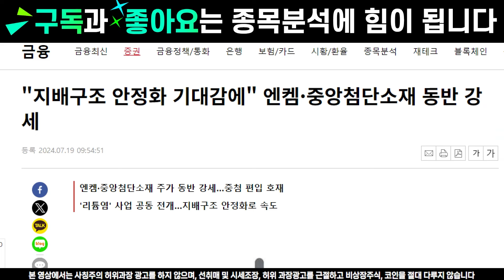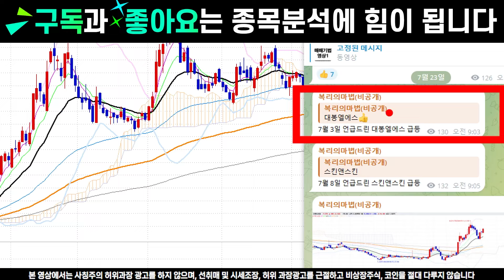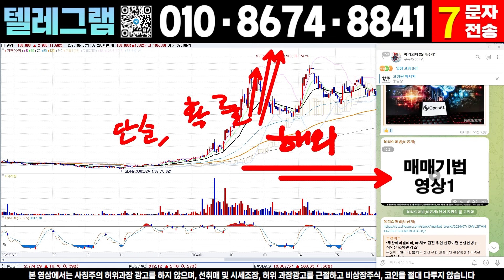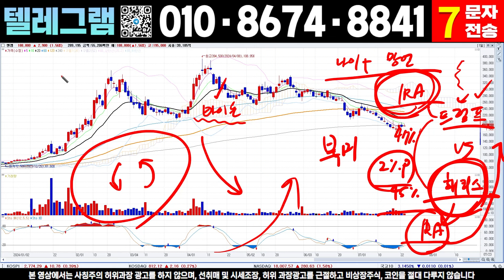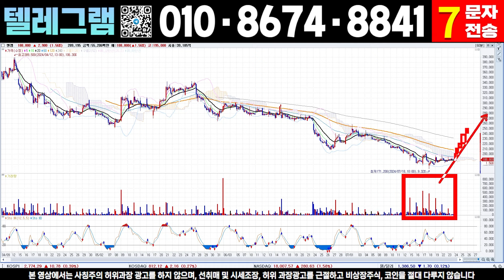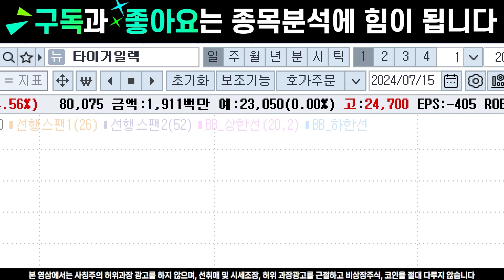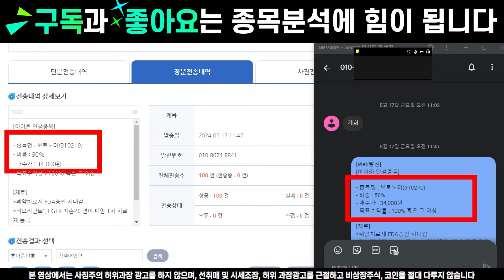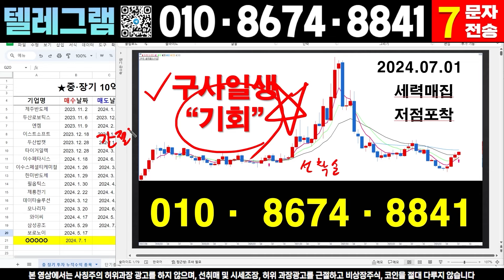[엔켐 엔켐주가전망 엔켐주가]🔴전해액 북미 시장 조만간 싸잡아 먹는 이유와 반등 나오는 시기 분석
전문가 이이준입니다.

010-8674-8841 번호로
숫자 7 문자 전송 후 승인